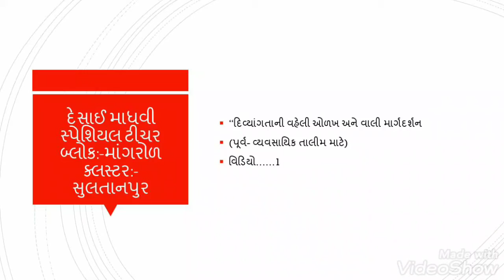1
પ્રસ્તુતકર્તા...
દેસાઇ માધવીબેન
વિશિસ્ટ શિક્ષક
તાલુકો – માંગરોળ
જીલ્લો – જુનાગઢ